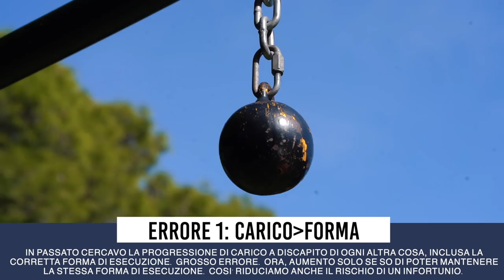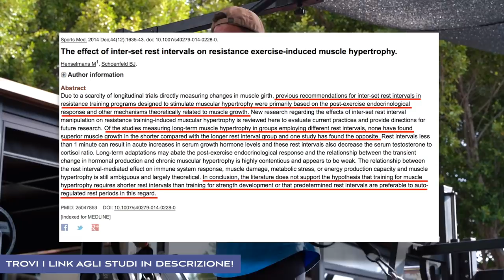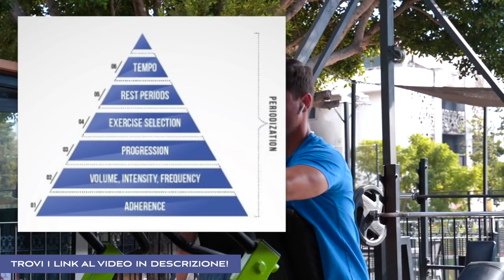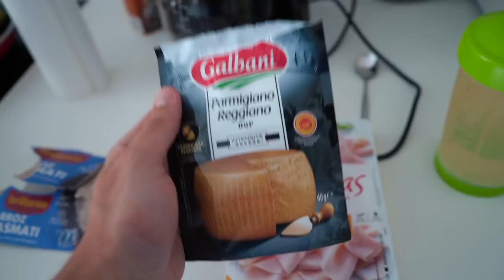5 MEGA Errori Che Ho Fatto Quando Ho Iniziato Palestra